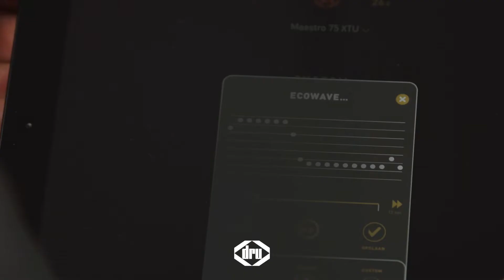DRU Eco Wave (NL)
Regie op je energie met Eco Wave. Bespaar op je verbruik met het behoud van een mooi vlammenspel.